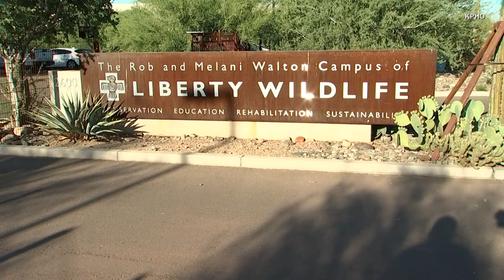21 Endangered California Condors Die From Avian Flu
An already endangered species is now facing another threat. Liberty Wildlife in Phoenix, Arizona, a rescue and rehabilitation center, says 21 condors have already died from an avian flu outbreak. The facility took in eight sick birds and half didn’t survive. The California Condor is the largest flying bird in North America. They’re found in Arizona, California, Utah, Oregon and Mexico. Inside Edition Digital’s Mara Montalbano has more.